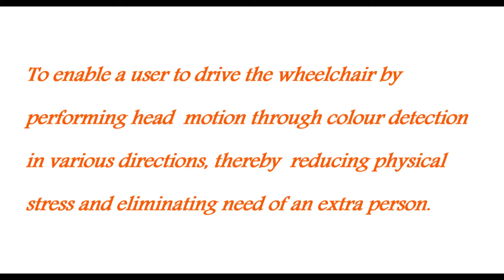Automated Wheelchair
Name itself suggests that wheel chair that is working automatically .We are using color detection technique. (With the help of Image Processing in MATLAB). User will provide one helmet for wearing, that helmet will contain 3 colors R G B .As per the image processing technique head motion will be detected and accordingly controller (Arduino) will decide further motion of wheel chair.